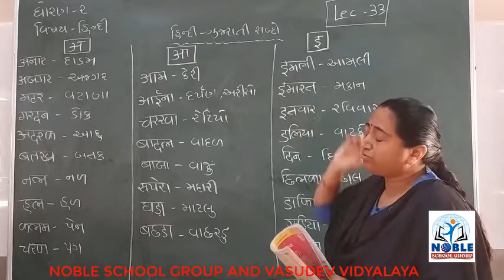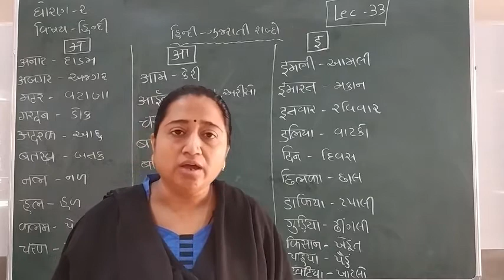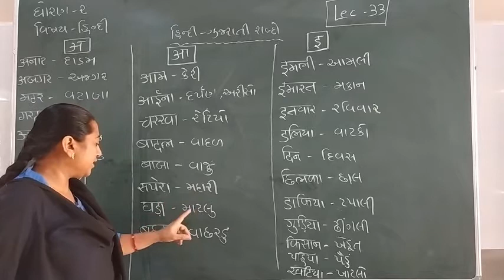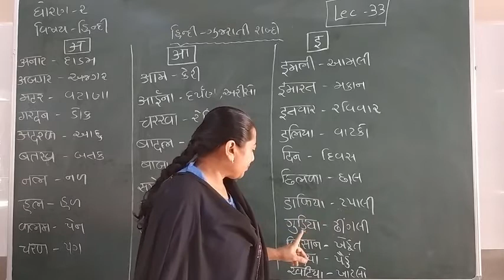Standard 2 Hindi lecture 33 By Truptimadam